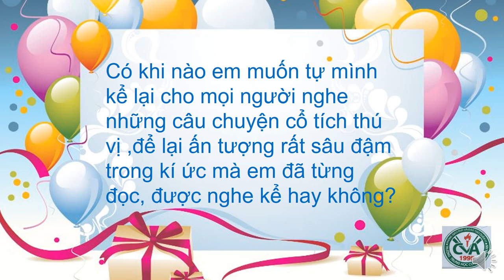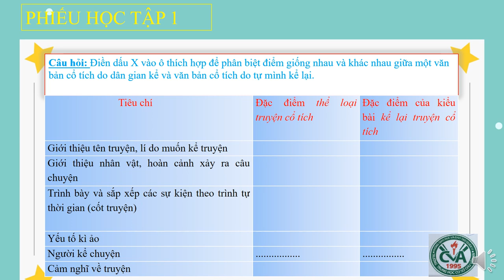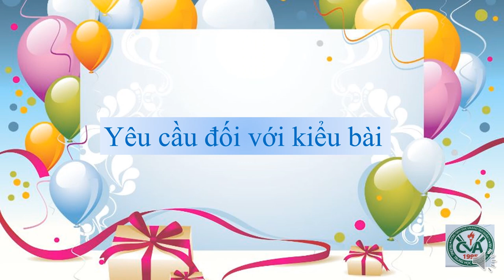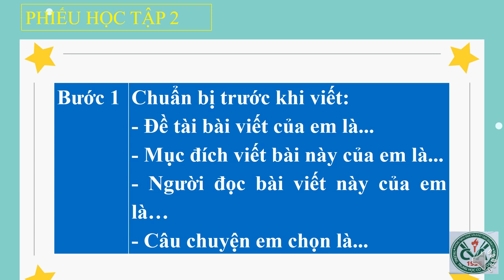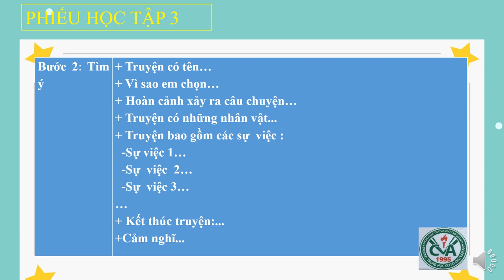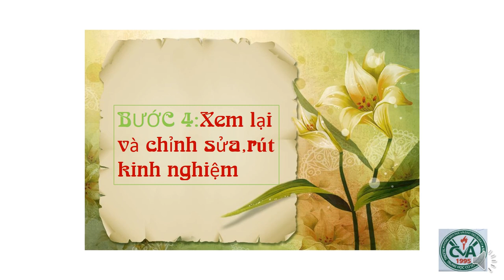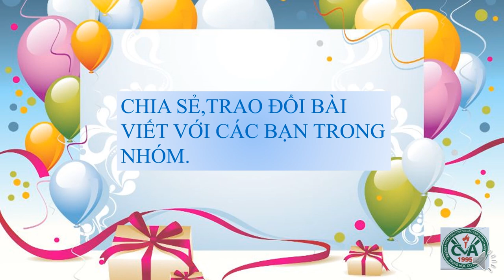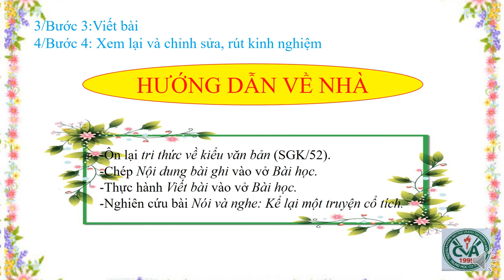NGỮ VĂN 6 (Tuần 7 / HK1) - Tiết 25+26: VIẾT - KỂ LẠI MỘT TRUYỆN CỔ TÍCH